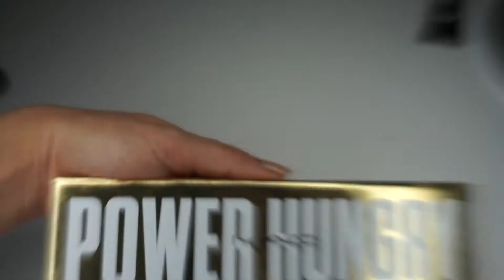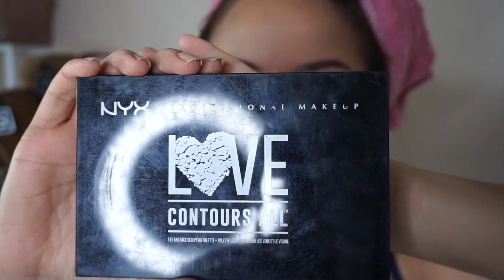ถูกและดี รองพื้น Daiso 60 บาท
รีวิว รองพื้นถูกและดี จาก Daiso 60 บาท
ฉีด Botox ลดริ้วรอย Allergant
ไปเดิน Homepro